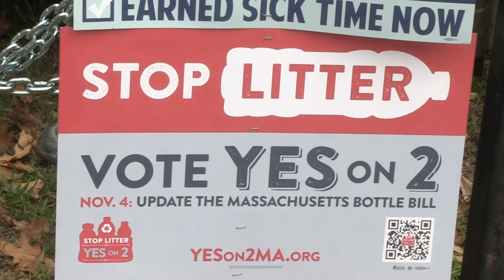Boston votes on Election Day 2014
Voters across Boston help decide who will be the next governor of Massachusetts.